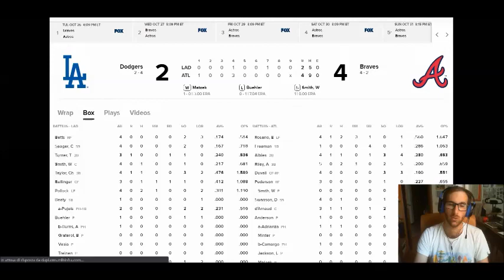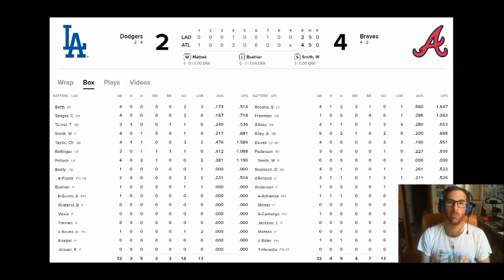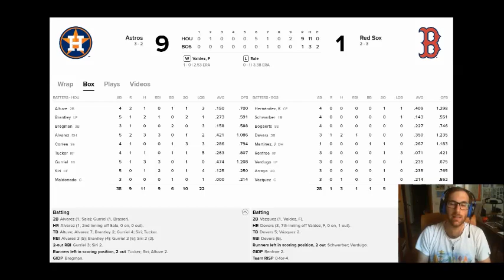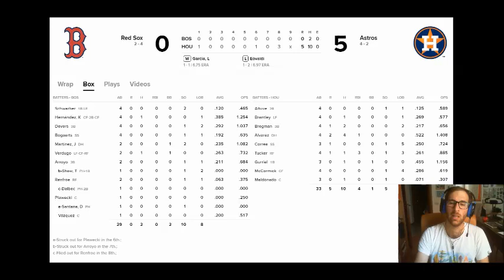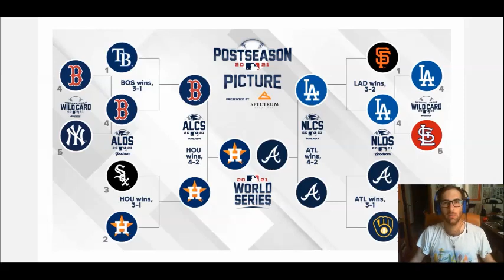Le World Series 2021 sono qui! Sarà Houston contro Atlanta. Presentazione e pronostici della serie